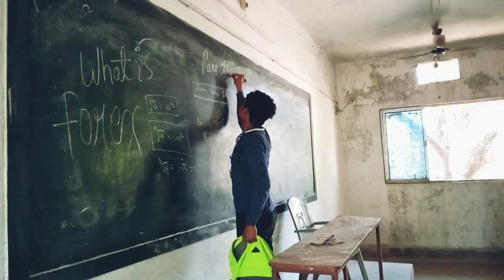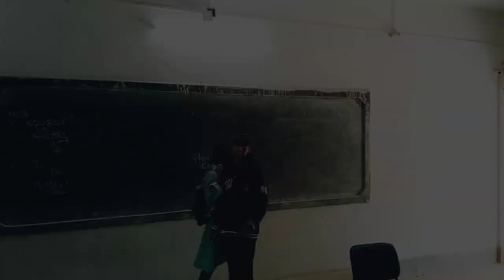𝘍𝘪𝘳𝘴𝘵 𝘥𝘢𝘺 in 𝗚𝗛𝗔𝗧𝗦𝗛𝗜𝗟𝗔 𝗖𝗢𝗟𝗟𝗘𝗚𝗘🥲//Ghatshila college, Ghatshila//vlog in college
Hey
        Here I am back with my new video/Vlog.

🎥Camera by - myself

Editing :- muje hi karna padta hai

📍Location : ghatshila college, ghatshila

______________SOCIAL___MEDIA____________

Instagram[Photography page ]

_________________VIDEO_____________________

“All the Videos shown in this channel belong to me.

___________________MUSIC__________________

. Desclaimer.